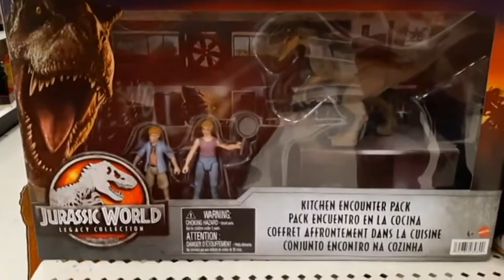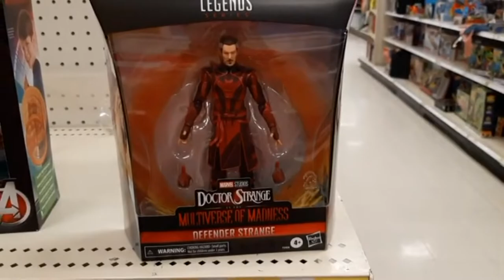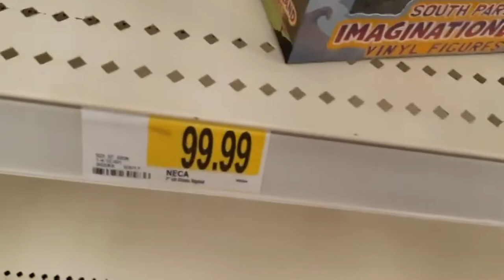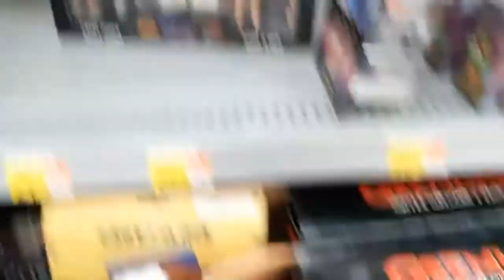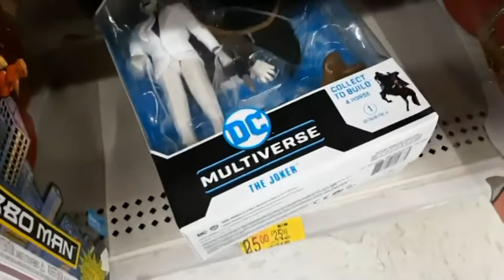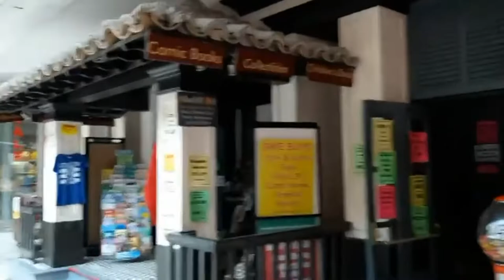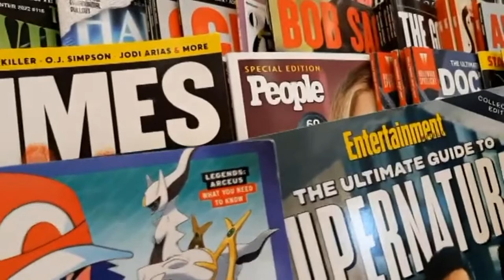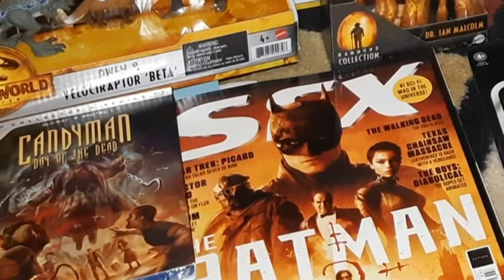Toy Hunt #43 - HUGE HAUL!!!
Jeff's DOMINION Toy Hunt: Return to the Red, White & BLUE" - Jurassic World Toys

WGC's Jeff T. Smith finally gets to return across the border to the USA after two years to go on a Jurassic adventure of Dominion levels. From Wal-mart to Target and a few other stops in between, Jeff seeks out his most wanted new figures from the Mattel Wave in preparation of the movie on June 10th.